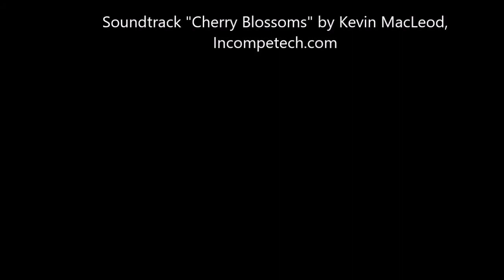Cherry Blossoms on Rennell Dr Lexington Park, MD March 30, 2017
The Lexington Park, MD, Inaugural ArtsPark Cherry Blossom Festival on April 9, 2017 is going to be a little late to see more than 100 trees in bloom down Coral and Rennell drives -- but there will still be lots to do at the Festival!!! Come out and visit 11 - 4.